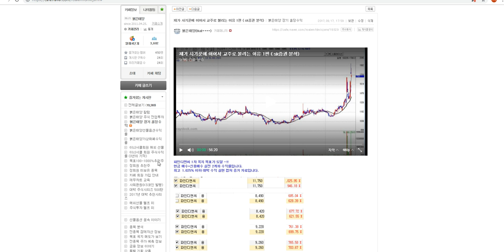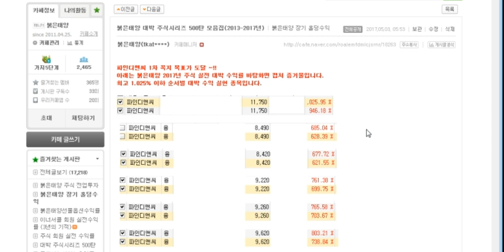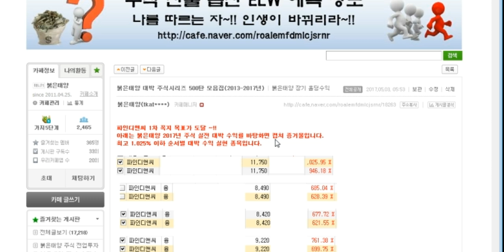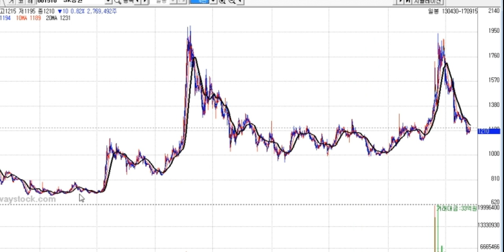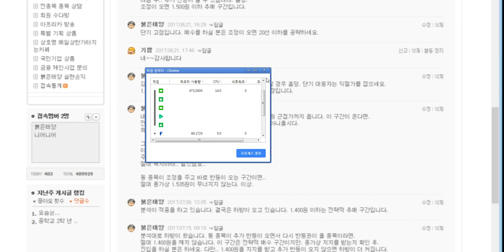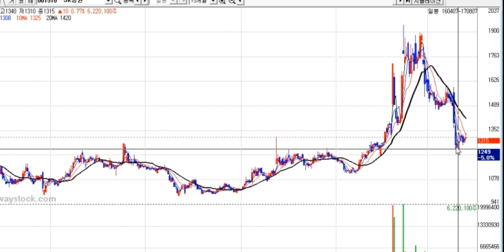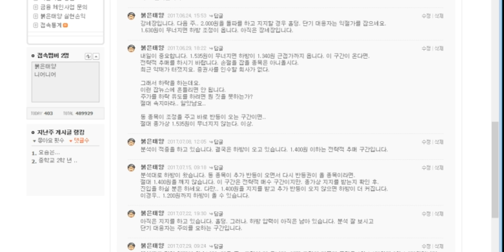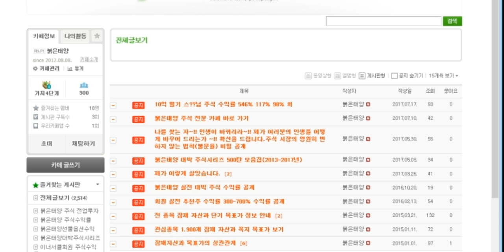제가 사기꾼에 이어 교주로 불리는 이유 1편 sk증권 분석